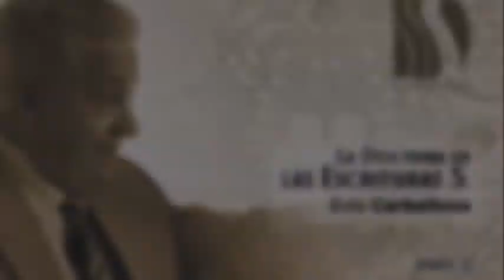La Doctrina de las Escrituras 5 2/2 Evis Carballosa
EVIS CARBALLOSA es Dr. en Filosofía y Letras. Conferencista y Autor.

El Dr. Evis L. Carballosa es reconocido como un erudito bíblico con un extenso ministerio de enseñanza. Fue director y cofundador del Instituto Bíblico y Seminario Teológico de España, así como rector del Seminario Teológico Centroamericano de Guatemala. Sus comentarios bíblicos son reconocidos como una de las obras académicas más relevantes escritas originalmente en español en el ámbito teológico conservador.